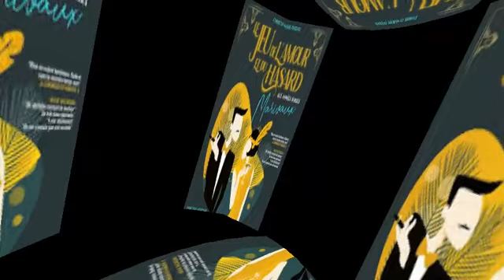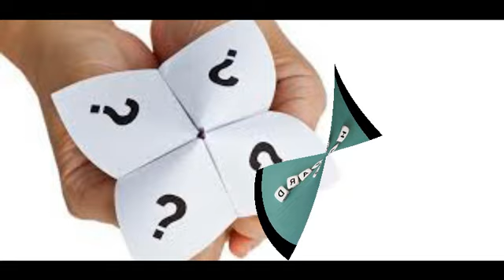Câlins Mimi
Des câlins des câlins des câlins...